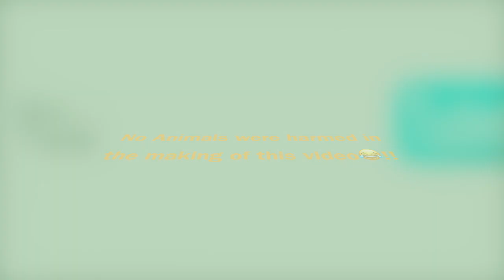Something followed me home!!!😱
Happy Aloha Friday!!  Just a fun video, I hope you enjoy!!😂